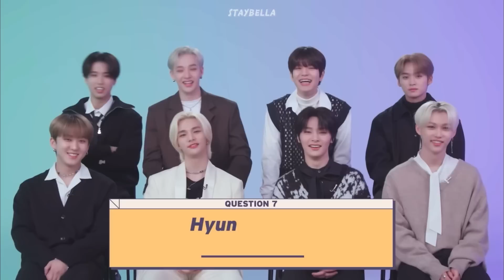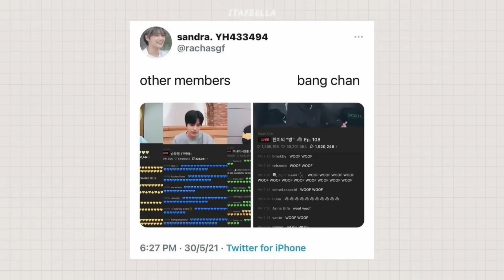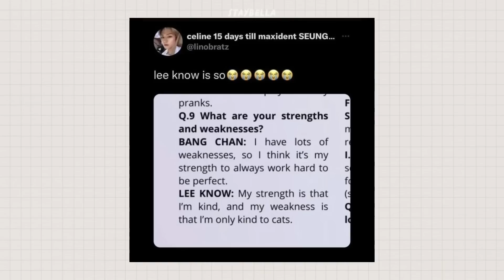Stray Kids Menace Line (Seungmin, Changbin, Lee Know)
Clips Used:
0:00 - 0:41 - Intro
0:43
1:10
1:23
1:34
2:05
2:48
3:07
3:24
3:38
3:51
4:00
4:17
4:27
4:42
5:34
5:53
6:12
6:34
7:32
7:40
7:47
7:53
8:12
8:28 - Outro